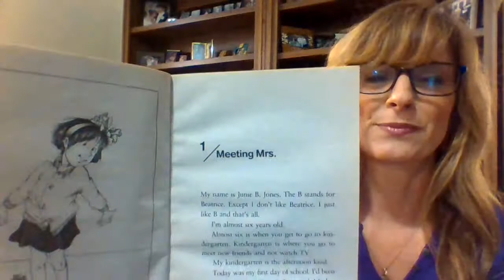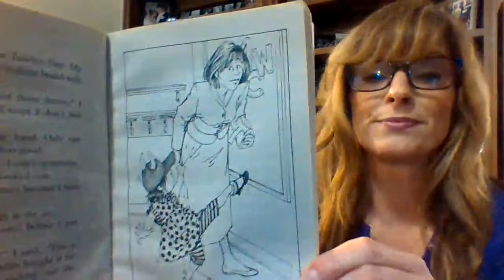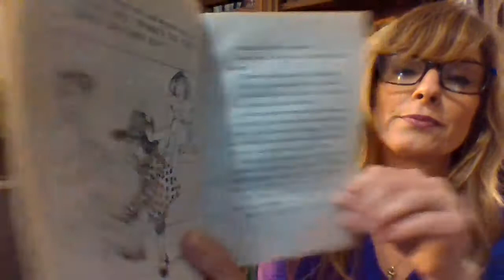Quarantine Read Aloud Series: "Junie B. Jones and the Stupid Smelly Bus" Chapters 1 and 2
Quarantine Read Aloud Series: "Junie B. Jones and the Stupid Smelly Bus" by Barbara Parks  Chapters 1 and 2